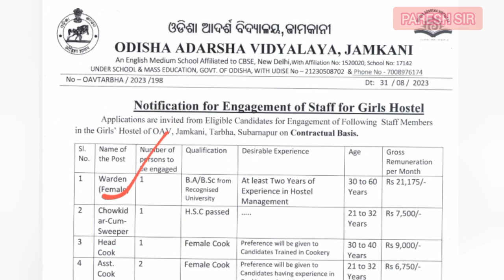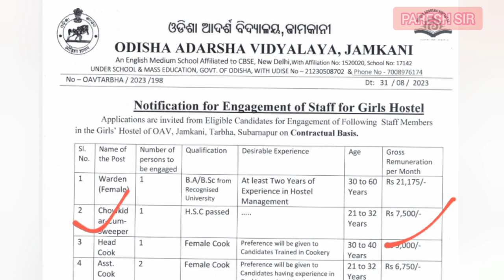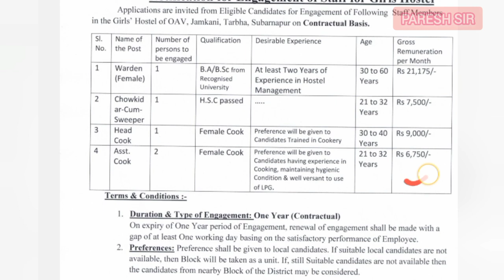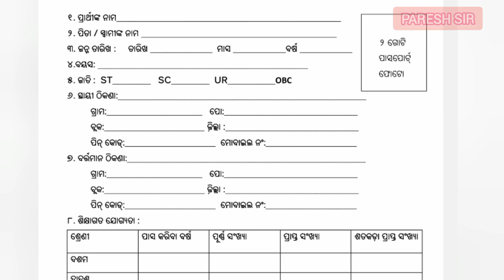odisha adarsha vidyalaya recruitment 2023 //Apply now // 2023 job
job vacancy 2023 odisha govt

job vacancy 2023 odisha police

job vacancy 2023 odia job vacancy 2023 odisha job vacancy 2023 odisha today job vacancy 2023 odisha april job vacancy 2023 odisha june

odisha adarsha vidyalaya recruitment

odisha adarsha vidyalaya sangathan

odisha mining adarsha vidyalaya recruitment odisha adarsha vidyalaya jobs

2023

odisha adarsha vidyalaya teacher recruitment 2022

odisha adarsha vidyalaya sangathan annual exam

odisha adarsha vidyalaya sangathan annual exam question

paper

sangathan annual examination 2022-23
job vacancy 2023 odisha may

airport job vacancy 2023 odisha